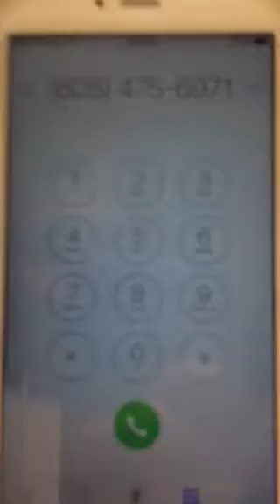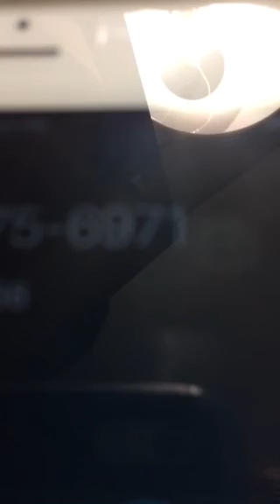Omd Santa is f**king rude